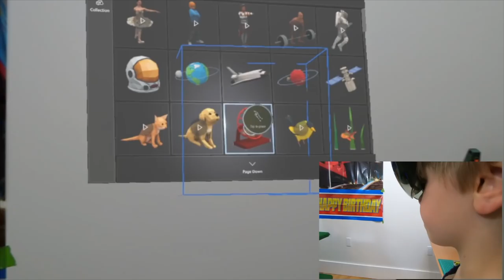Virtual Reality and Trains? Microsoft Augmented Reality HoloLens | toy videos for kids | Train Lab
Hi Guys! It's Virtual Reality day! In the Train Lab we're having a great time with our Microsoft HoloLens and putting holograms all over our train table. It's the coolest thing ever!

With Augmented Reality and Virtual Reality just around the corner, we've been playing with the Microsoft HoloLens headset to have some great fun mixing our train tables with virtual objects. We've got rain, rainbows, hamsters and kittens!

About the Train Lab

Train Lab is a high action play YouTube channel for kids to learn through laughter and stories! We have a lot of fun with building awesome tracks, testing out new toys, and crashing a lot of stuff along the way. We even make our own track adapters, parts and accessories through engineering design and 3D printing.

Train Lab is family oriented and designed to promote learning early skills in science, engineering, physics, critical thinking and problem solving.  We hope you and your kids will enjoy it as much as we do!

Other Videos from the Train Lab